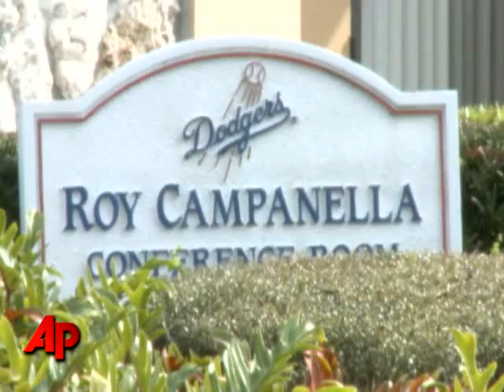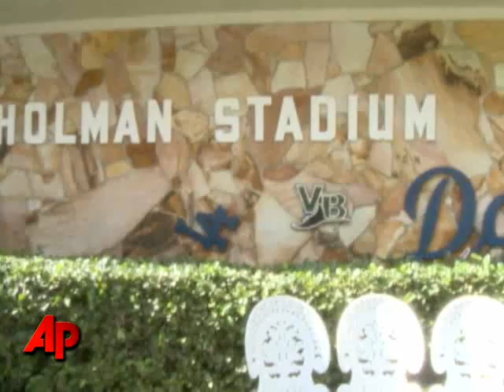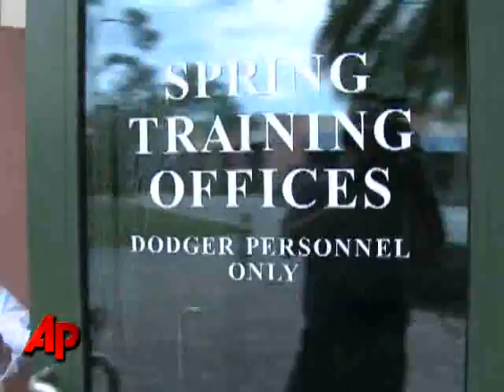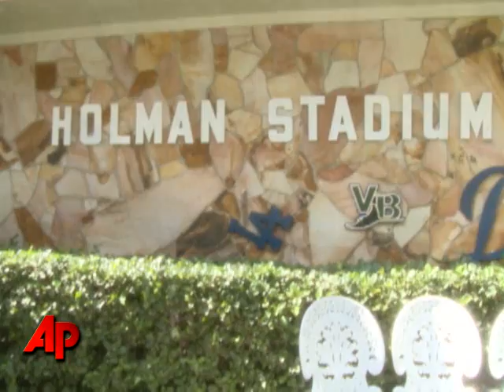Historic Dodgertown Is History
After 61 years of pre-season tune-ups on the East Coast, starting this year the Dodgers are holding Spring Training in Arizona. The move has left the city of Vero Beach, Fla. with an empty stadium and dim economic prospects. (March 9)